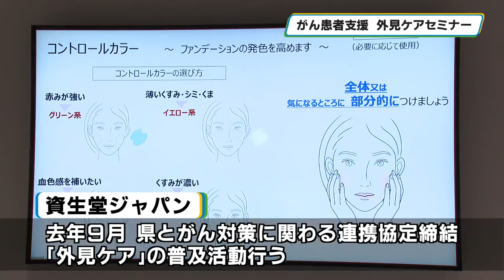「化粧で自信や癒しを」がん治療で外見の変化に悩む患者へ 資生堂ジャパンが外見ケアセミナー・大田原市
がんの治療で外見の変化に悩む患者の支援をしようと、化粧をして外見のケアを考えるセミナーが２４日、大田原市で開かれました。

大田原市にある資生堂那須工場で開かれセミナーには、那須赤十字病院でがんの治療を受けている患者やその家族１６人が参加しました。

セミナーを企画した、大手化粧品会社の資生堂ジャパンは、去年９月に栃木県とがん対策に関わる連携協定を結んでいて、がん治療の副作用による外見の変化に悩む患者の支援のために、スキンケアやメイクで悩みをカバーする「外見ケア」の普及活動を行っています。これまで県内の病院と協力し、医療従事者やがん患者を対象に複数回セミナーを実施してきました。

患者の中には治療によって脱毛や肌トラブルなど外見の変化に悩む人もいて、セミナーではそうした悩みに寄り添い、化粧水や乳液の塗り方などスキンケアの基礎から、ベースメイク、ポイントメイクの仕方までスタッフが丁寧に説明していきました。

参加した人は「普段あまり化粧をしないので、いいなと。真っすぐ（自宅へ）帰らないかも」「透明なマニキュアを爪に塗りました。きれいで驚いています。外に出てみたい気分になりました」と笑顔を見せました。

資生堂ジャパン美容戦略部の亀井菜穂子ソーシャルエリアリーダーは「がん患者になると、大好きだった化粧やおしゃれを『してはいけないもの』と考え、手放してしまう人もいます。化粧をすることで外見だけでなく、自分に自信がもてたり癒されたりする。内面に働きかけることで、より一層充実した自分らしい生活実現を提供したい」と話しました。